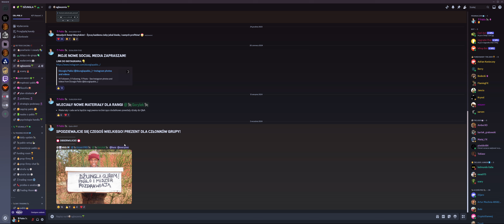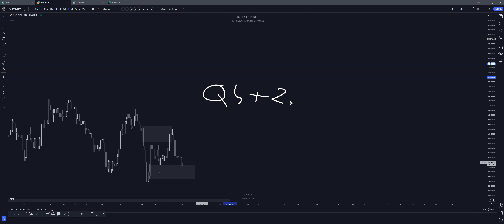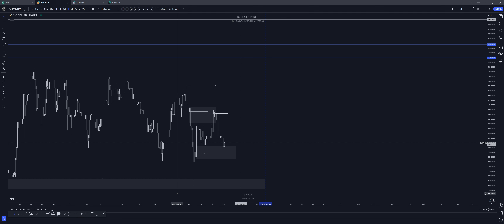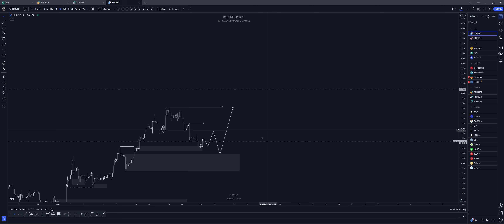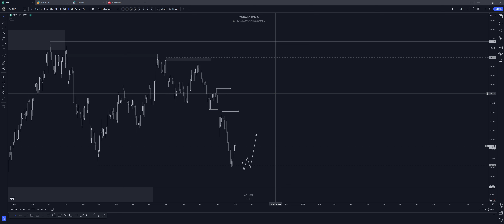ROZGRYWAM BITCOINA DO 84.000$?! - NA CO STAWIAM SWOJĄ KASE?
JEŚLI JESTEŚ ZAINTERESOWANY POZNANIEM MOJEJ METODOLOGII HANDLU LINK PONIŻEJ:👇
📈Uważasz się za zdeterminowaną do działania osobę i chcesz osiągnąć status zyskownego tradera oraz zdobyć konto fundowane w 4 miesiące albo nic mi za to nie płacąc? Obejrzyj film poniżej 👇
🚀 JEŚLI NIE MASZ KONTA NA BYBIT
✅ ZAŁÓŻ KONTO NA BYBIT I ODBIERZ MEGA BONUSY
· 10% zwrotu z opłat transakcyjnych,
· Bonus 500$ na trading (za depozyt min. 100$)
· Pełen dostęp do Discorda
🚀 DOŁĄCZ DO DISCORDA ŚWIAT KRYPTO
· Dostęp do codziennej aktualizacji rynków (Daily Update By Pablo)
· Wejścia w pozycje - Pablo
· Sekcja edukacyjna która prowadzę - Pablo
· Newsy ze świata krypto
· Analizy projektów, live trading, poradniki do tradingu
· Sekcja dedykowania AirDropom
· Portfel DCA (projekty, w które wierzymy długoterminowo i je skupujemy)
· Zagrania Świat Krypto
· Poradniki do krypto

Wyłaczenie odpowiedzialności
Prezentowane treści mają wyłącznie charakter informacyjny i prezentują opinie własne autora. Treści te sporządzone zostały rzetelnie , z należytą starannością i nie stanowią podstawy do podejmowania decyzji inwestycyjnych, porady inwestycyjnej ani badań inwestycyjnych w rozumieniu art. 36 Rozporządzenia Delegowanego Komisji (UE) 2017/565  z dnia 25 kwietnia 2016 r. uzupełniającego dyrektywę Parlamentu Europejskiego i Rady 2014/65/UE w odniesieniu do wymogów organizacyjnych i warunków prowadzenia działalności przez firmy inwestycyjne oraz pojęć zdefiniowanych na potrzeby tej dyrektywy.
Autor, organizator oraz podmiot rozpowszechniający nie ponoszą  odpowiedzialności za wszelkie transakcje, szkody, poniesione wydatki oraz utracone korzyści w związku z decyzjami inwestycyjnymi podejmowanymi w oparciu o te treści.